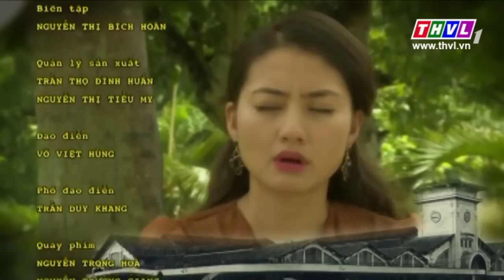THVL | Hai người vợ - Tập 24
Phim Việt Nam: "Hai người vợ" sẽ được phát sóng trên THVL1 từ Thứ Hai đến Thứ Bảy hàng tuần, bắt đầu từ ngày 02/01/2016.
Diễn viên: Ngọc Lan, Thanh Duy, Quỳnh Lam, Hoàng Trinh, Bảo Trúc, Quốc Trầm, Thiên Thanh, ...